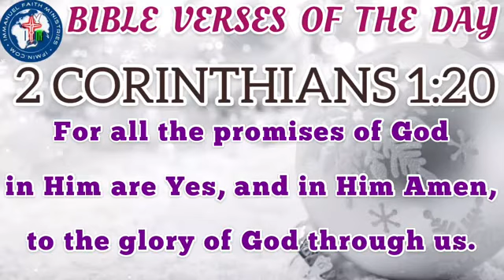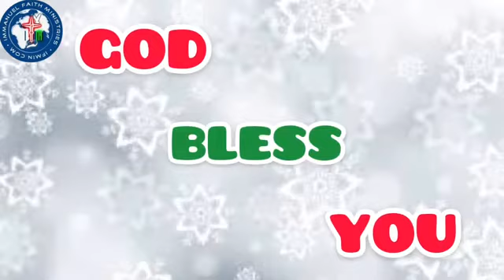BIBLE VERSES OF THE DAY 1st April 2022